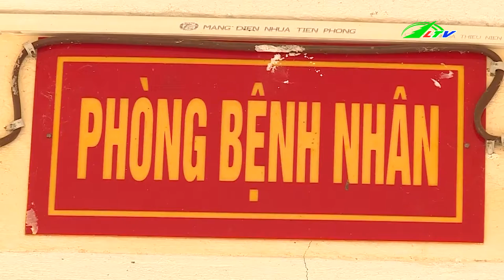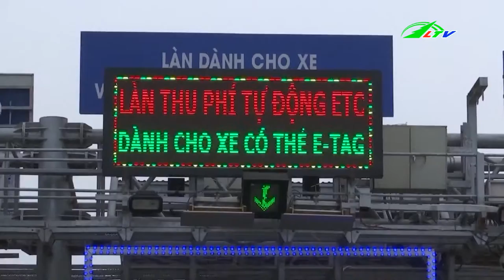Thanh Niên Ôm 11kg hàng cấm Vượt Biên | Tâm Điểm 365 | Lâm Đồng TV